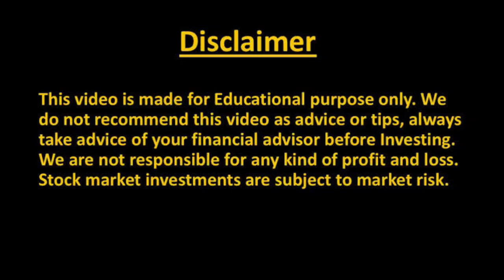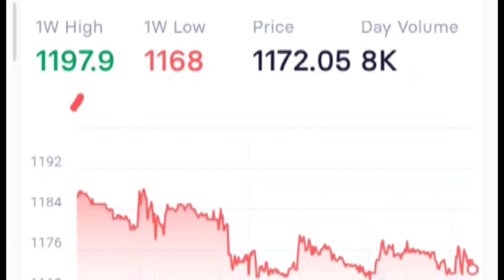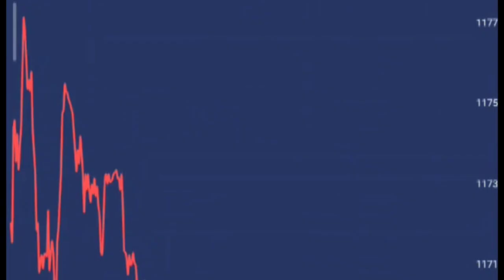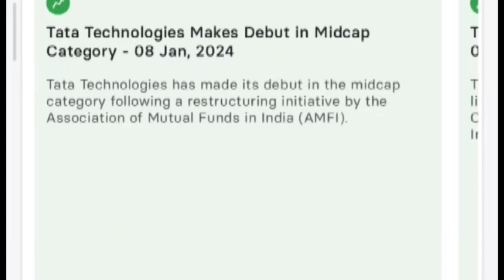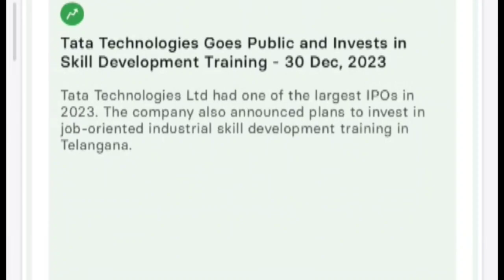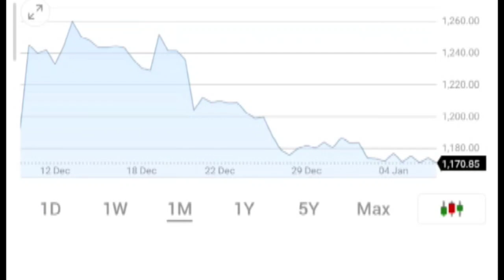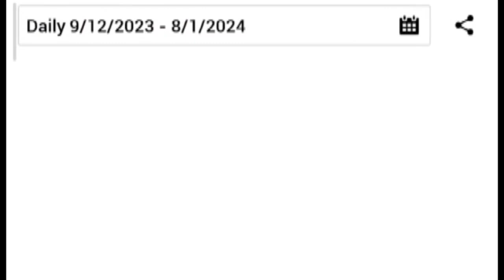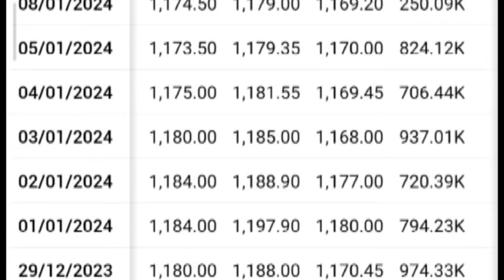TATA Technologies share analysis,tata technologies share latest news,Target, TATA TECHNOLOGIES SHARE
Topic Covered -

tata technologies
tata technologies latest news
tata technologies share news
tata technologies ipo review
tata technologies share analysis
tata technologies ipo anil singhvi
tata share
stock market
share market
smkc
tata technologies share news latest
tata technologies share news today
tata technologies share hold or sell
stock market live
tata technologies news
stock market india
kpit share
kpit technologies share
tata technologies share price today
tata elxsi
kpit
tata technologies stock view
tata technologies share price tamil
tata technologies stock
tata technologies ipo gmp review
tata ipo
tata technologies ipo gmp today
tata tech ipo news
soic
future multibaggers
multibagger stocks
share market news today
tata tech share target
tata tech share buy sell
tata tech
tata technologies ipo details
ipo
tata tech share buy hold sell
tata tech share latest news
tata tech ipo list at 140% premium
tata technologies share buy or not
tata technologies analysis
trading tips by sanjiv bhasin
nikunj dalmia
sanjiv bhasin on market
sanjiv bhasin latest tips today
kpit share crash
sanjiv bhasin share market
sanjiv bhasin et now
sanjiv bhasin top stocks
dmart share
ireda share
ireda ipo
tata tech ipo listing
km_20231024_720p_30f_20231230_211637
tata motors latest news today
tata tech ipo review
gandhar share
gandhar ipo
sanjiv bhasin
kpit tech share crash
tata technologies limited ipo
tata technologies ipo launch date
gandhar ipo listing
tata technologies ipo price
sanjiv bhasin top picks
kpit tech target
soic ishmohit
tata motors share news
multibagger ca rachna
ishmohit
soic clips
tata technologies ipo allotment status
mutlibagger stock akshay
diwali future multibaggers
km_20231024_720p_30f_20231209_200116
diwali multibaggers
diwali stocks
make in india theme
future multibagger stocks
tata technologies ipo allotment
tata technologies ipo allotment date
kpit 45% crash
kpit tech share aaj kyu gira
kpit technologies jp morgan target
kpit tech jp morgan news
hdfc bank share news
kpit technologies target
kpit technologies share aaj kyu gira
kpit tech target 520
latest ipo
tata ipo latest news
tata techlogy share
kpit tech kotak target
kpit tech target 940
kpit tech kotak news